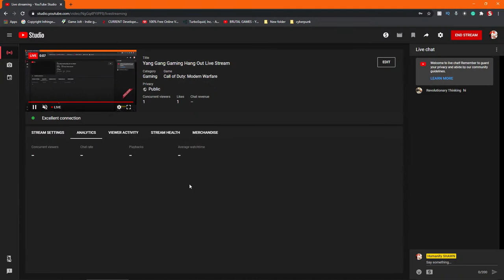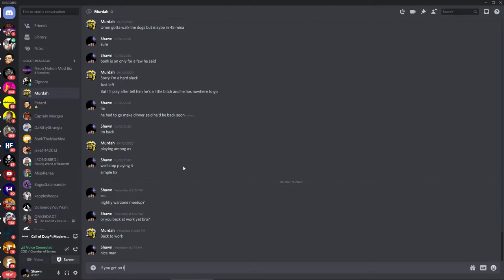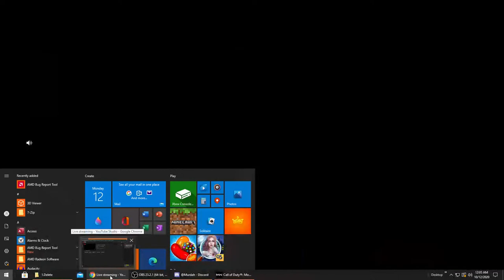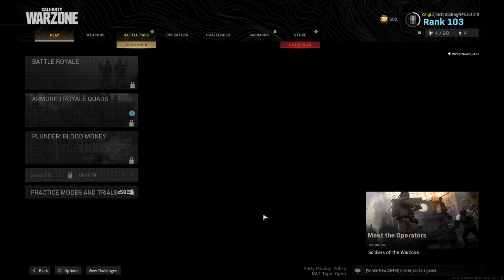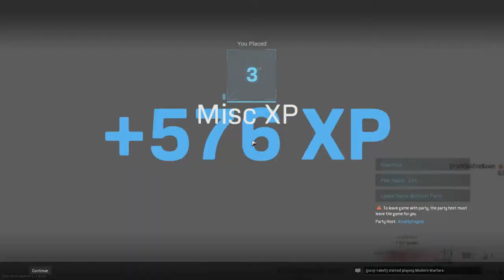Yang Gang Gaming Hang Out Live Stream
Source Video(s)